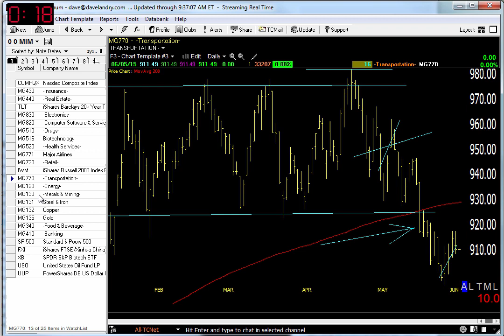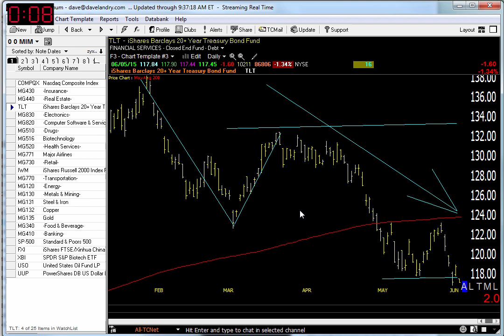06/05/15 Dave Landry's Market In A Minute